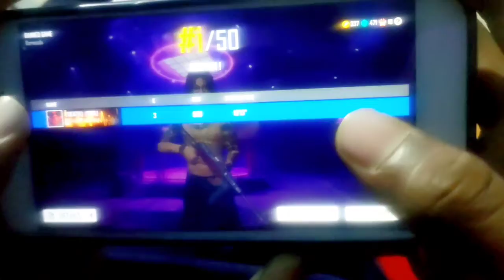Hand cam video full camping free fire Gameplay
Hand cam free fire game play